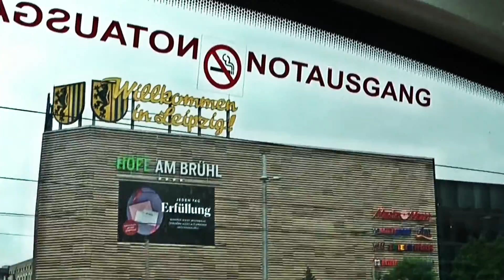Stippvisite Leipzig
Eichorn und Hase erfahren von einem Fotografen, daß die Stadt Leipzig schöne Motive aufweist. Sie beschließen Leipzig per Stadtrundfahrt mit Bus und Boot zu erkunden.